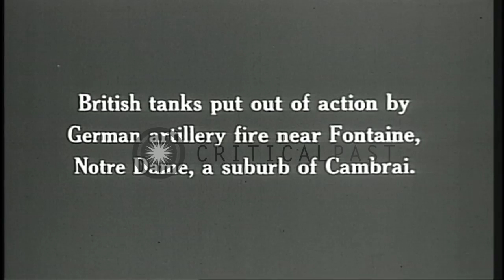British Mark IV heavy tanks knocked-out by German artillery in Cambrai, France, d...HD Stock Footage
British Mark IV heavy tanks knocked-out by German artillery in Cambrai, France, during World War I.

British tanks knocked-out by German artillery, near Fontaine, Notre Dame, Cambrai, during World War 1. A large group of German infantry march around a knocked-out snow-covered British Mark IV heavy tank. Closer to a village, several German soldiers are seen on and aroung another British tank from which they appear to be removing arms and equipment. One German soldier, atop the tank, wields a hammer. Location: Cambrai France. Date:  1917.

57,000+ broadcast-quality historic clips for immediate download.